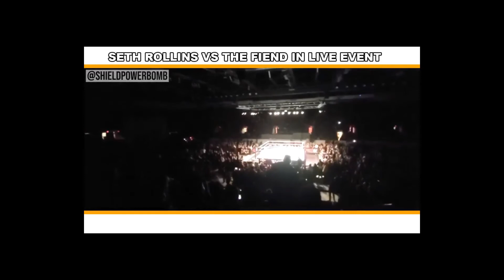Wrestling e Vinho Tinto S02 Ep08 | Clash of Amadores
Uiiiiiiiiiiiiiiiiiiiiiiiiiiiiiiiiiiiiiiiiiiiiiiiiiiiiiiiiiiiiiiiiiiiiiiiiiiiiiiiiiiiiiiiiiiiiiiiiiiiiiiiiiiiiiiiiiiiiiiiiiiiiiiiiiiiiiiiiiiiiiiiiiiiiiiiiiiiiiiiiiiiiiiiiiiiiiiiiiiiiiiiiiiiiiiiiiiiiiiiiiiiiiiiiiiiiiiiiiiiiiiiiiiiiiiiiiiiiiiiiiiiiiiiiiliiiiiiiiiiiiiiiiiiiiiiiiiiiiiiiiiiiiiiiiiiiiiiiiiiiiiiiiiiiiiiiiiiiiiiiiiiiiiiiiiii.

Após semanas de hibernação no Havai, WeVT procura trazer algum sentido ao que se passou nas últimas semanas no mundo do Wrestling.
Trazendo a sensualidade de sempre e, nesta edição, com duas WEBCAMS!

Preparem-se para um bacanal de sabedoria

Tudo isto e muito mais em...

WRESTLING E VINHO TINTO!!!

E pessoal, façam as vossas perguntas, deixem os vossos comentários, seja na nossa página, em Wrestling Noticias ou no próprio vídeo.